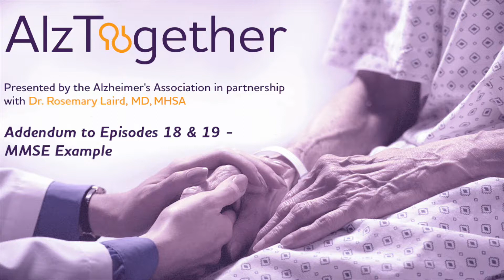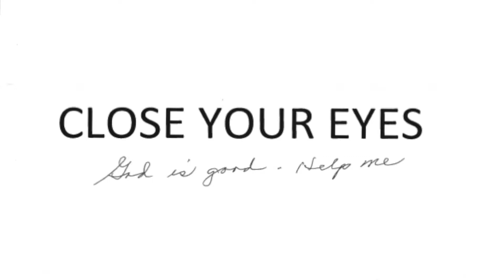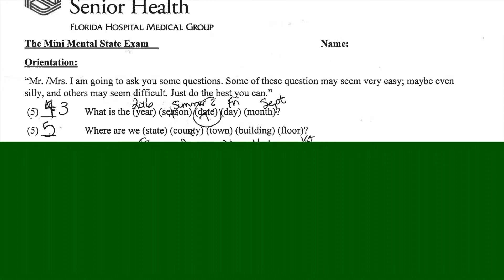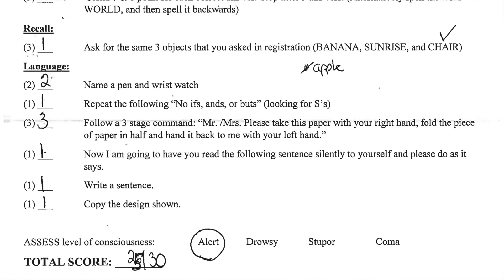Addendum to Episodes 18 & 19 - MMSE Example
An example of administering the MMSE.